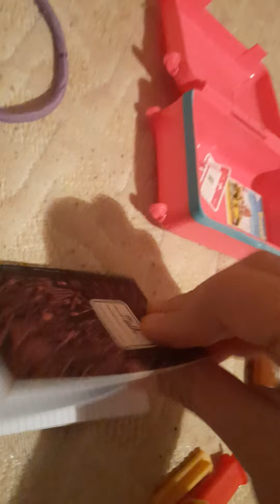American Girl doll season 1 episode 1